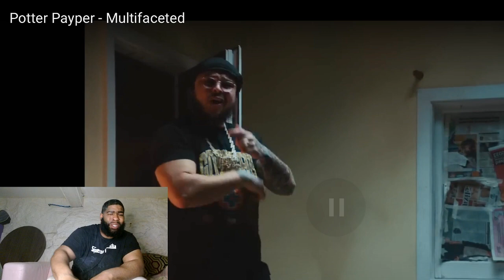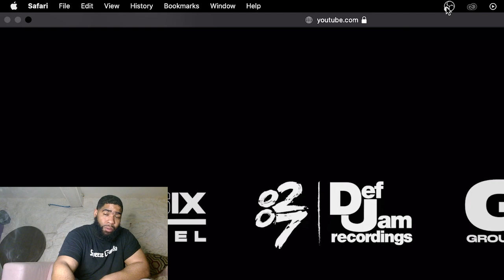Potter Payper - Multifaceted|Reaction